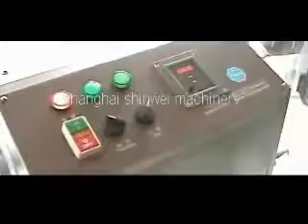Hollow chocolate machine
skype:tgmachine.com08